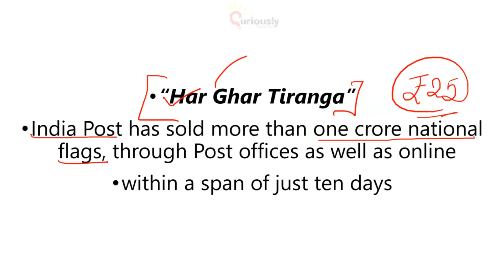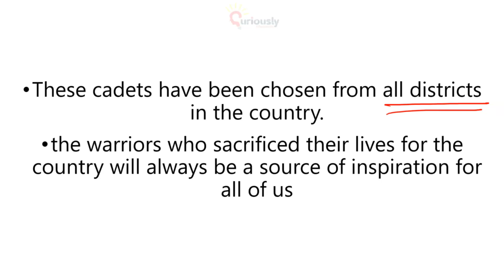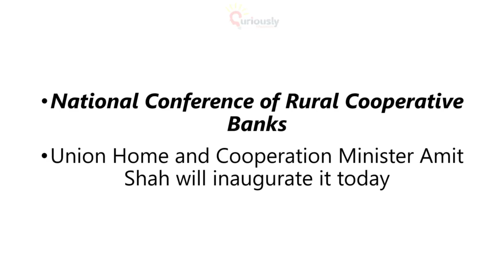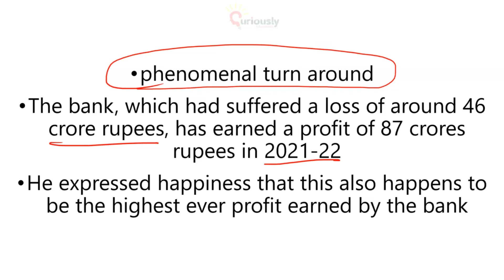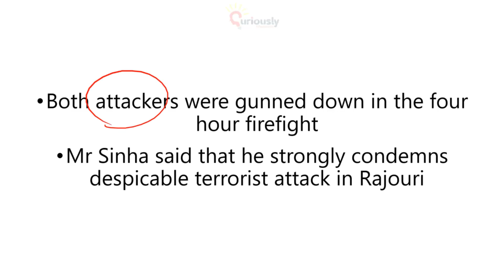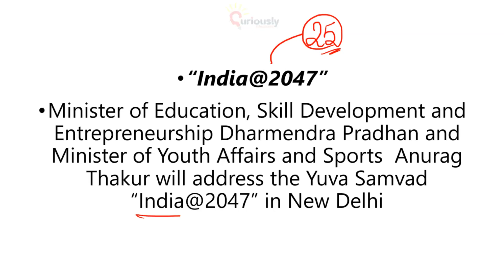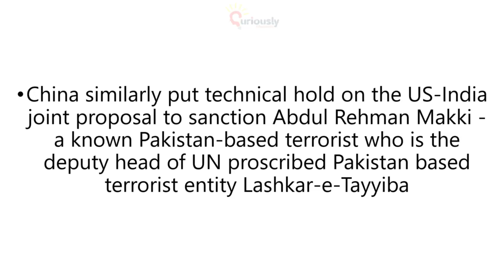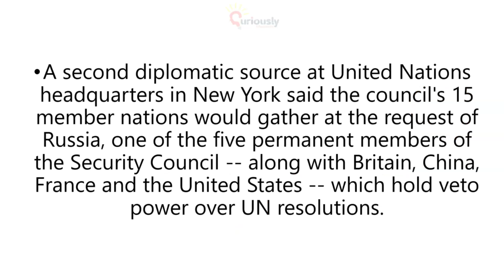Current Affairs for UPSC State PCS Bank SSC Railways Police & all competitive exams 12 August 2022